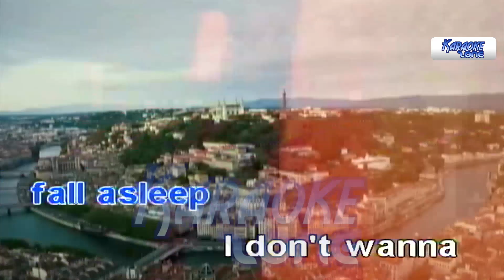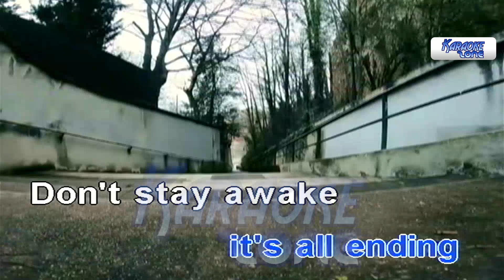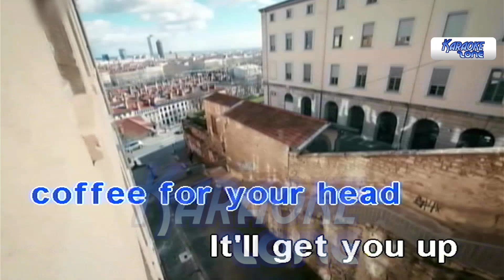Death Bed - Powfu ft. beabadoobee (Karaoke/Minus One/Instrumental)